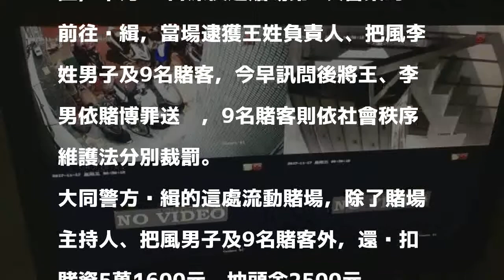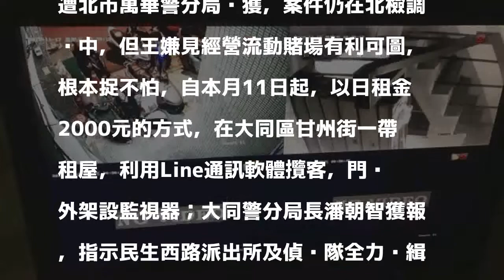民宅天九牌賭場開2天 警暗夜突襲賭客傻眼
［記者陳恩惠／台北報導］台北市王姓男子8天前租下北市甘州街的民宅，經營天九牌流動賭場，台北市大同警分局據報蒐證，本月17日深夜趁賭場第2次營業時前往查緝，當場逮獲王姓負責人、把風李姓男子及9名賭客，今早訊問後將王、李男依賭博罪送辦，9名賭客則依社會秩序維護法分別裁罰。